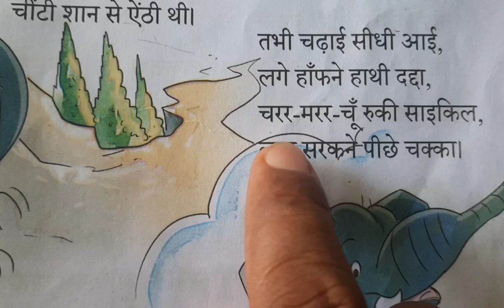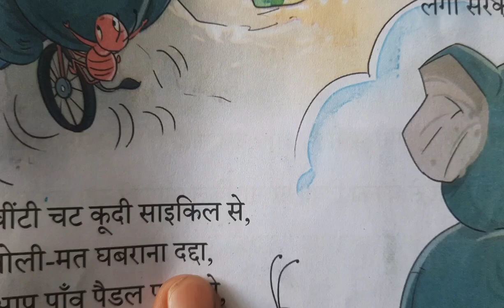Hathi cycle chala raha tha kavita in hindi। हाथी साइकिल चला रहा था कविता।